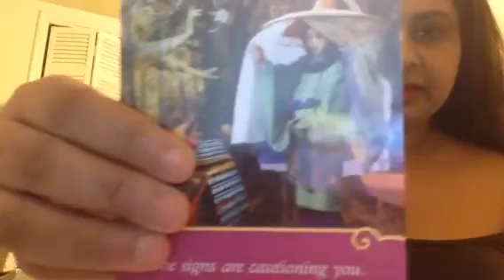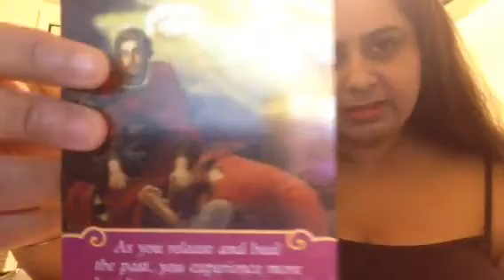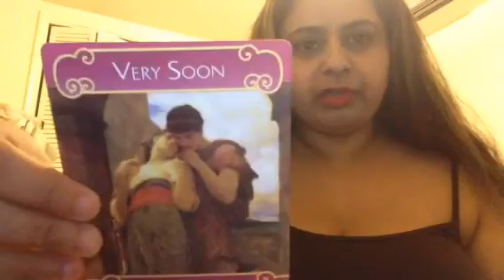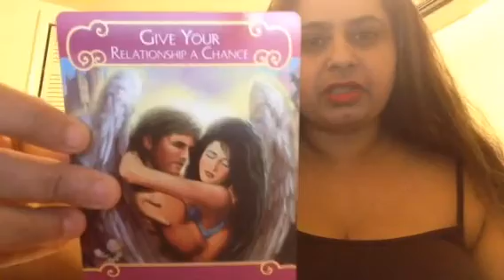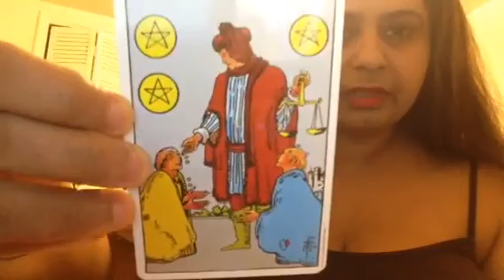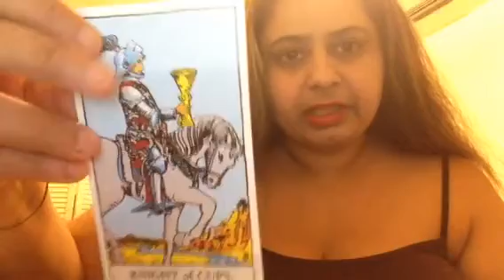Twin flame personal client reading Aug 17